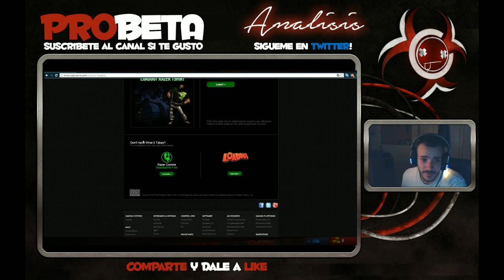LOADOUT - Consigue GRATIS la camiseta de RAZER.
★ ★ ★ÁBREME, SOY FACILONA_(la descripción)★ ★ ★

::::::: CON QUE PC JUEGA PHENDULUM :::::::::::
Procesadores AMD Socket AM2/AM3 - AMD FX Series FX-8150 3.6Ghz 8X Black Edition
Placas Base AMD Socket AM3 - Gigabyte GA-990XA-UD3
Ventiladores CPU - Thermaltake Frio OCK CPU Cooler
Discos Duros 3.5 SATA - WD Caviar Green 1TB SATA3 64MB
Tarjetas Gráficas Nvidia PCI Express - Gigabyte GTX 660 OC 2GB GDDR5
Torres ATX - Aerocool STRIKE-X Advance Blanca
Memorias DDR3 2133 - G.Skill Ripjaws X DDR3 2133 PC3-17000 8GB 2x4GB
Discos Duros SSD - Crucial M4 128GB SSD SATA3
Fuentes Alimentación - Tacens Radix VI 750W -
LG GH24NS90 Grabadora DVD 24X Negra OEM
Ratones - RAZER STARCRAFT PRO SERIES
Teclado RAZER STARCRAFT PRO SERIES
Pantalla: 2 pantallas Benq LED 27 pulgadas
Alfonbrilla: Razer Edicion Special Battlefield 3 New Technology
Cascos y microfono: RAZER STARCRAFT PRO SERIES